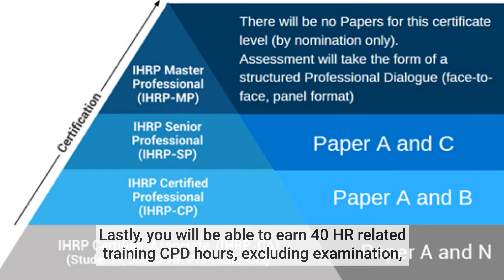Certificate in Payroll Administration - Course Trailer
This is a video about Certificate in Payroll Administration - Course Trailer

00:00 Certificate in Payroll Administration